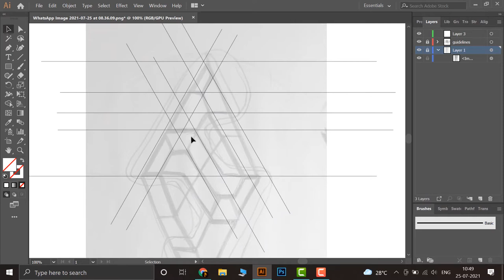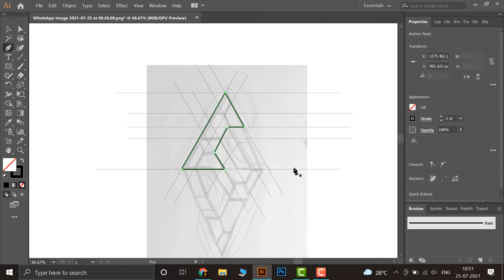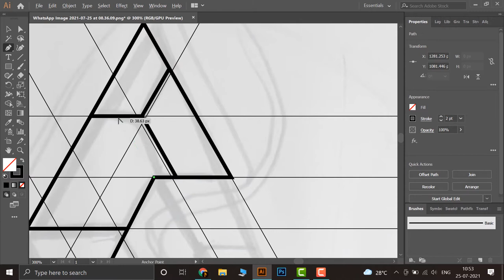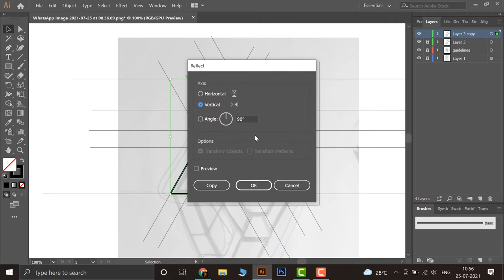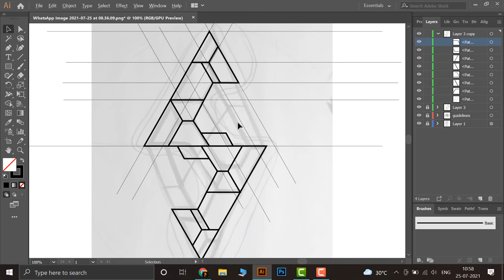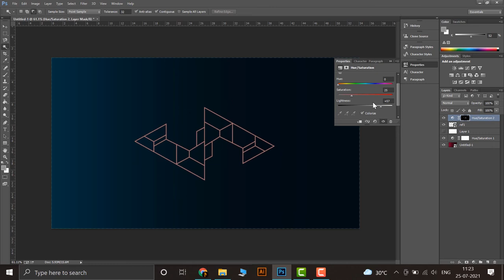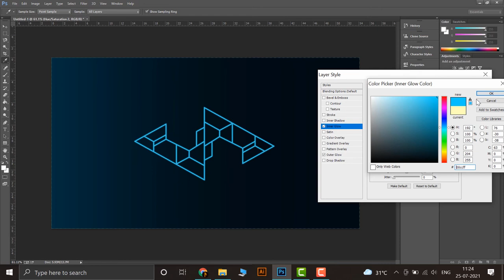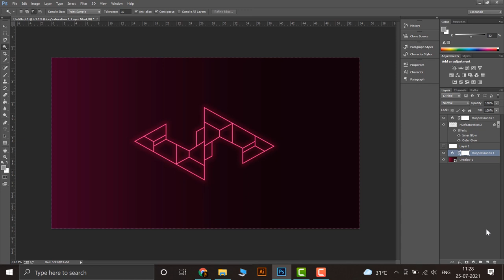How to make a glowing neon logo using Photoshop and Illustrator tutorial | DareElement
Hey friends, today we are going to learn the techniques and procedure to design logo with a glowing neon effect. It's a very easy tutorial and you can easily practice it in Adobe Illustrator and Photoshop. You can use neon effect while designing led strips or designing any product with light streaks.

Comment me your suggestions for the next video in the comment section. Your feedback matters!

Feel free to use the comment section to ask any questions if you did not understand any part of the tutorial, I will answer them in a detailed manner.